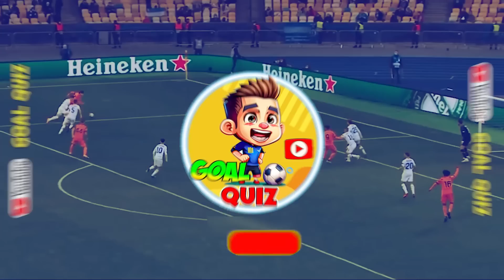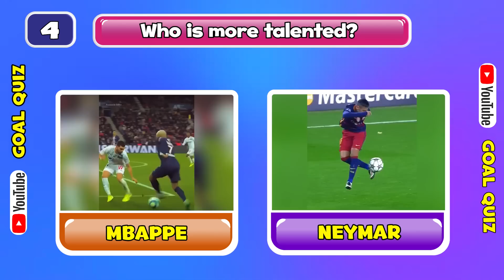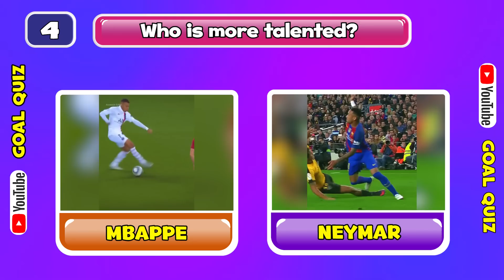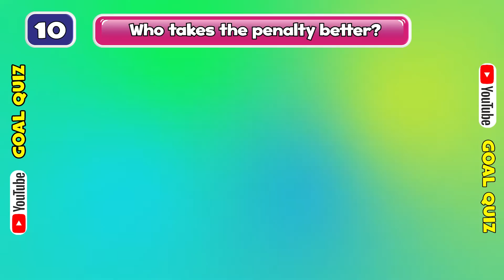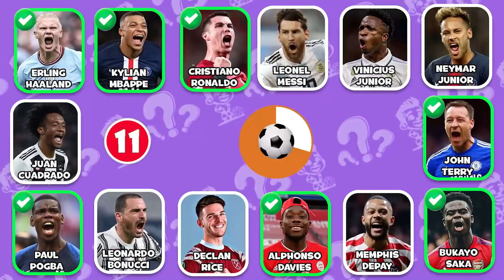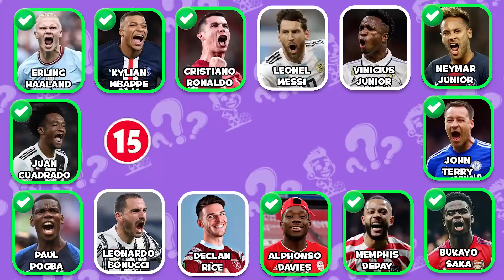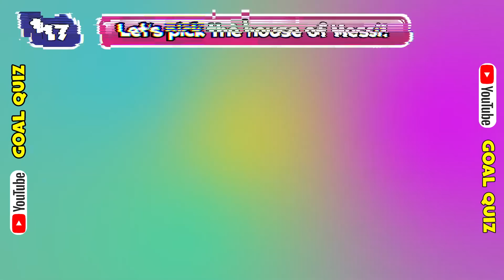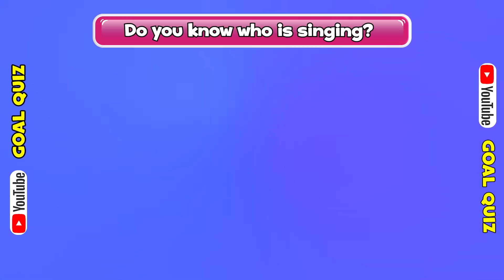Guess Football Player by Their SONG 🎶 (hard version) CR7, Kylian Mbappe, Neymar Jr, Leo Messi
Ronaldo! Messi! Mbappe!
Ah ha! My friend, you've found the right place!
In today's video, we will guess the football players by their song.
There are 20 rounds, each correct answer you get 10 points. You are the winner, if you get 200 points.
By the way, we are so happy to read your wonderful comments.
So let’s play the quiz and tell me your score, okay?
Haha, are you ready for the challenge now?
Press this red button and let's go!